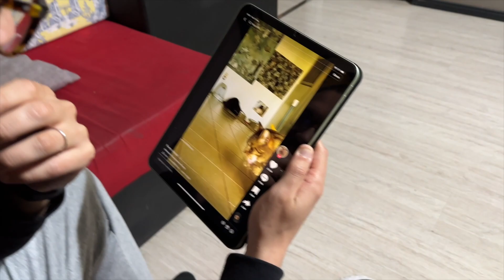DEVO LIBERARMI DI TUTTI QUESTI GADGET TECH.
Ciao signori, sono Luca Crocco e in questo video devo parlarvi di una cosa veramente importante. Purtroppo nel corso degli anni ho accumulato veramente tanti prodotti e tanti gadget tech che non uso piu! Quindi ho deciso di venderli, così magari voi saprete ridargi nuova vita!